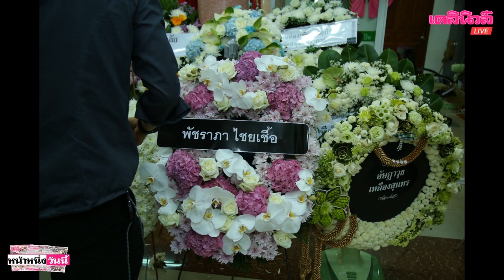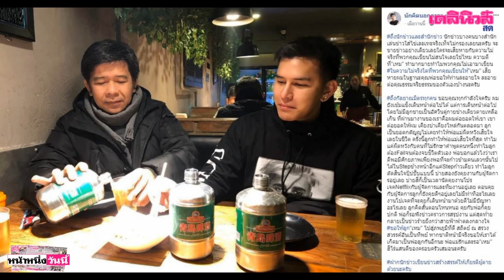หลั่งน้ำตารับศพ“เหม ภูมิภาฑิต”พ่อโพสต์เศร้า เจ็บปวดยิ่งกว่าสายฟ้าฟาดลงกลางใจ|เดลิ[HOT]นิวส์270962